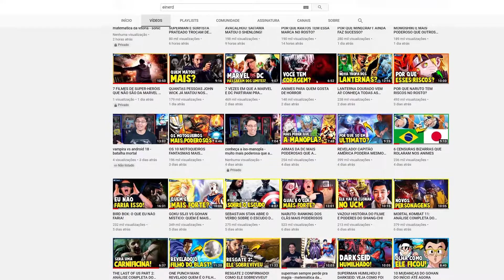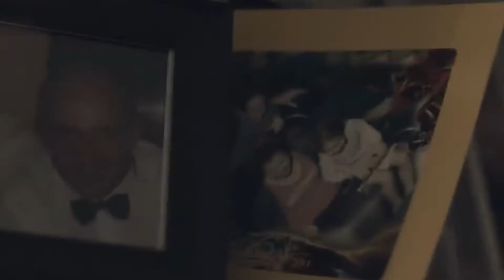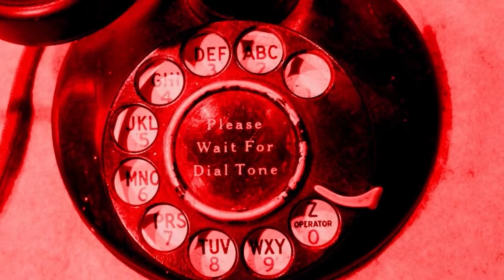10 filmes de TERROR mais AGUARDADOS de 2022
Terror e suspense são gêneros que nunca param de ter fãs, seja para levar susto, seja por toda a tensão psicológica ao longo da história. Como todos os anos
são repletos de ótimas obras, nós nos adiantamos e preparamos uma lista com os melhores filmes de terror a serem lançados em 2022. Já organize sua agenda para
assistir a todos!

💡 𝗔𝗽𝗼𝗶𝗲 𝗻𝗼𝘀𝘀𝗼 𝗰𝗮𝗻𝗮𝗹:
✓ Você quer VIVER DE YOUTUBE?
✓ Aprenda a programar SEUS PROPRIOS JOGOS!
✓ Aprenda a como ser um HACKER!

Venha interagir com a galera em nosso servidor do discord!

🔔 Léo Niederle:
✓ Instagram e Facebook →  @leoniederle